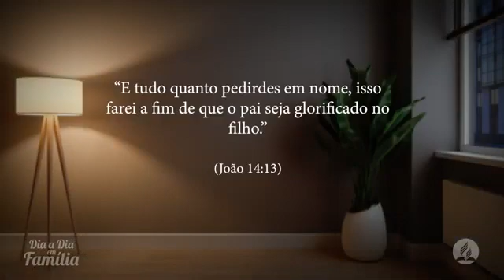A palavra de Deus é sempre bem vindo a todos amém.